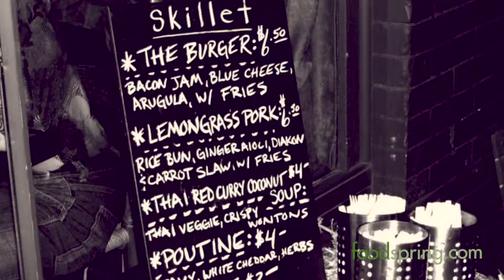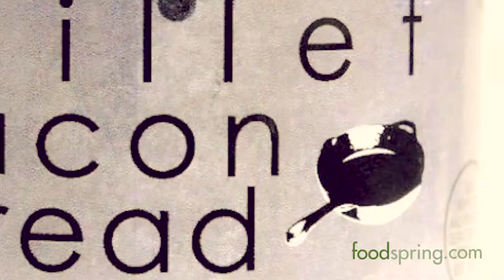Skillet Street Food: A Business takes off via Airstream Trailer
Greg Petrillo talks about how Seattle's Skillet Street Food evolved from a single-trailer operation to a national brand, all while maintaining its innovative character.